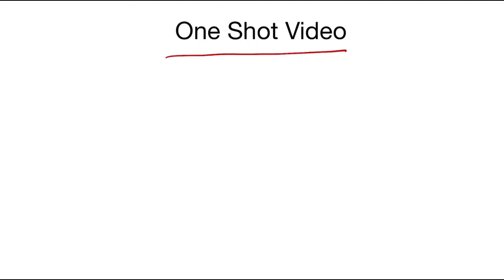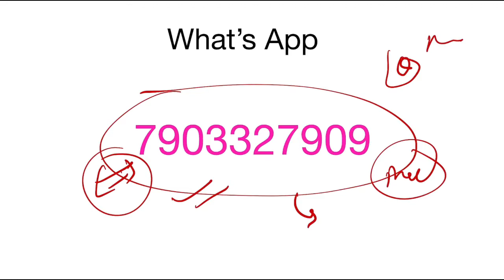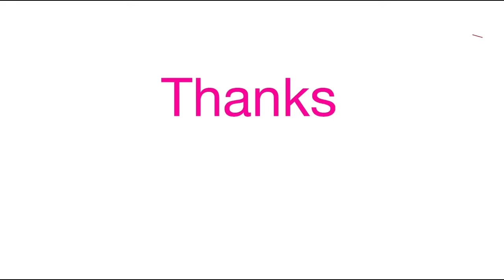MISSION 2023 SPECIAL MESSAGE FOR BIHAR BOARD MATHS STUDENTS MONU SIR for 10th and 12th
Mission 2023

Bihar Bihar

Subject Maths

Maths By Monu sir